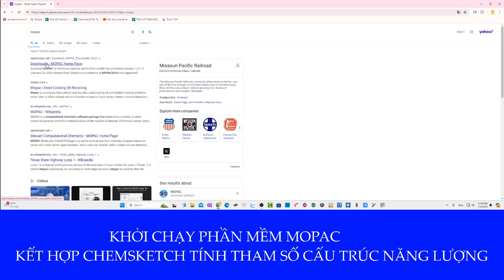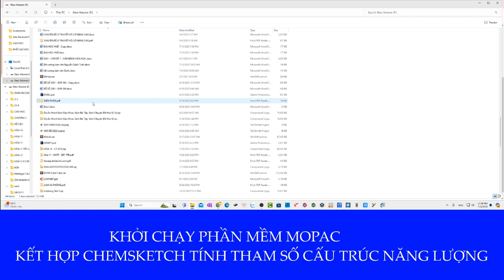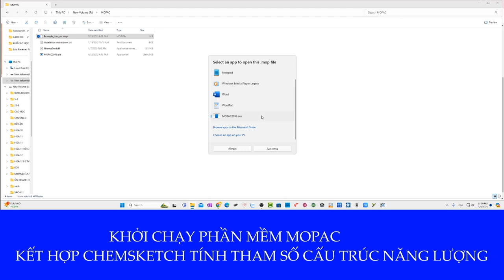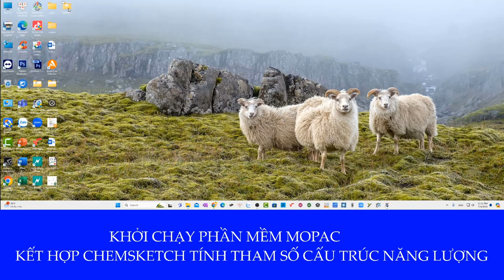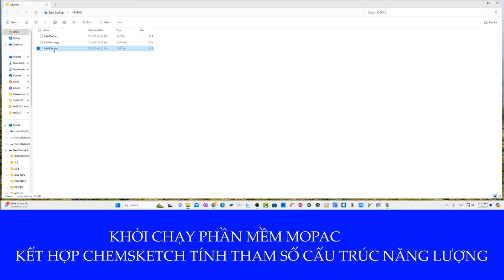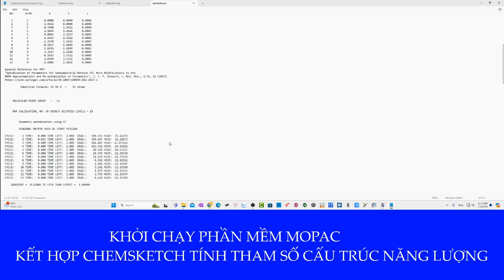Cài đặt phần mềm MOPAC kết hợp Chemsketch Tính Tham Số Cấu Trúc và Năng Lượng